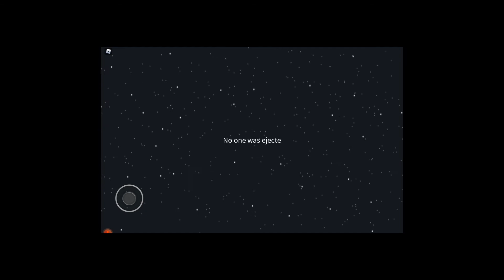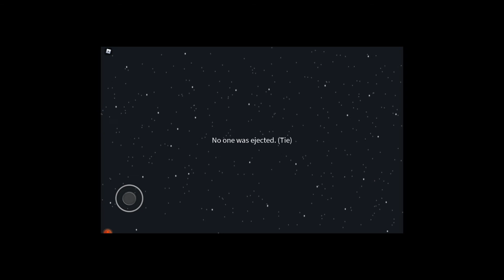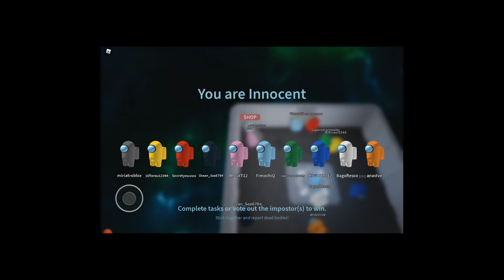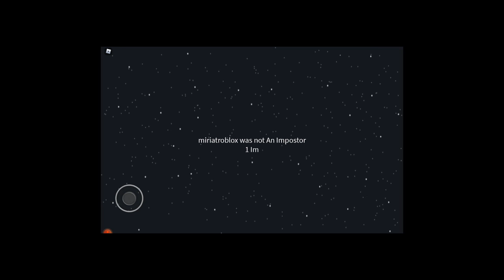Among us in Roblox is so boring!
Played Among Us in Roblox and it was soooooo Boring! Do you guys like it?